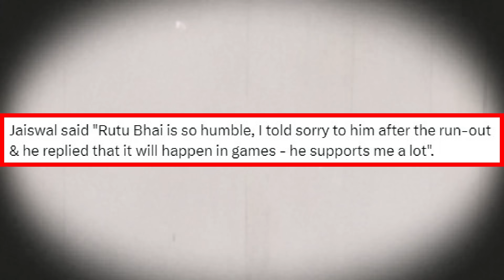हो गया FINAL, DHONI नही, अब वो होगा CSK का कप्तान.